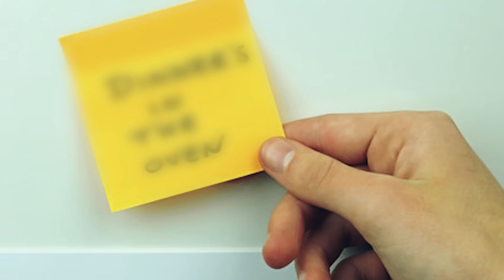Cuando La Madre Vio Lo Que El Perro Le Hizo A Su Hijo Discapacitado, ¡GRITABA!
El ladrido de pánico de un perro atravesó la casa como una sirena. El corazón de Sarah latía con fuerza mientras corría hacia la habitación de Ben. Estaba tendido en el suelo con su silla de ruedas volcada a su lado. Y allí, de pie junto a su hijo, estaba Max. El gentil perro de servicio, el guardián de su hijo, tenía los dientes al descubierto en un gruñido vicioso. Un gruñido gutural desconocido resonó en su garganta. Cuando vio lo que el perro le hizo a su hijo discapacitado, Sarah gritó, un sonido crudo e indefenso que resonó en las paredes. No sabía que estaba malinterpretando toda la situación...

↓ ↓ ¡Sigue leyendo! ↓ ↓ -